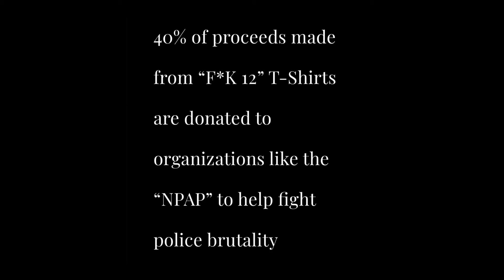Ya$i KASH - raps4change | DIRECTED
co- directed by ya$i kash
performed by ya$i kash
photography by drae

tracklist:
selfish freestyle | slippin' freestyle | we gone make it freestyle | when to say when freestyle | blk (wntwrk) | black balloons reprise freestyle